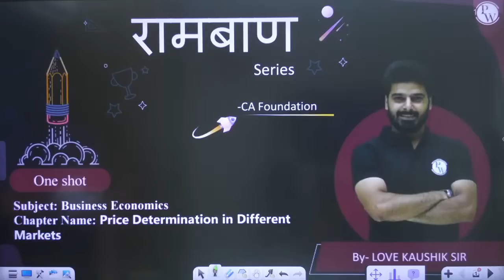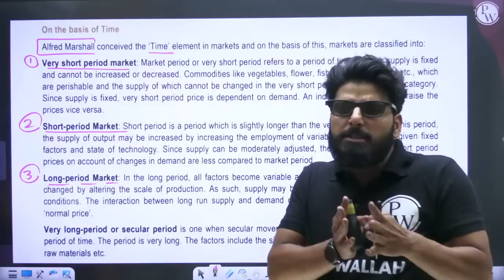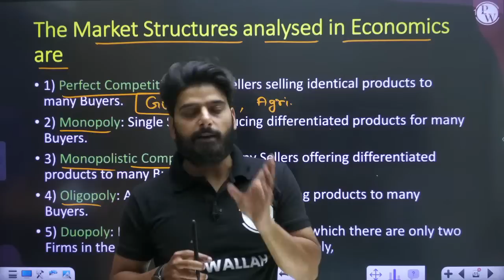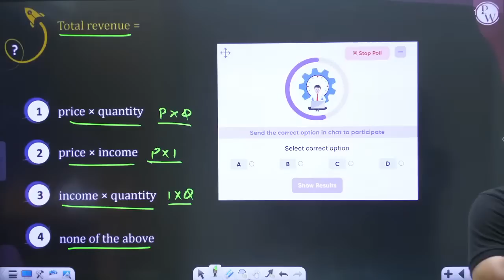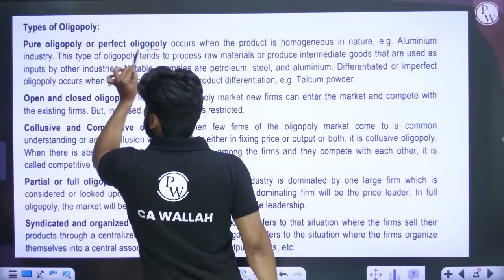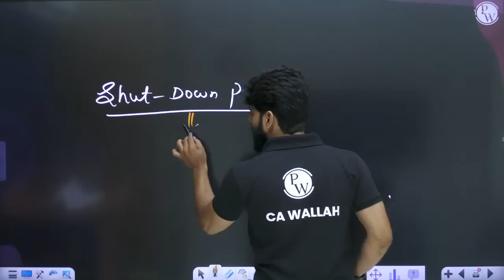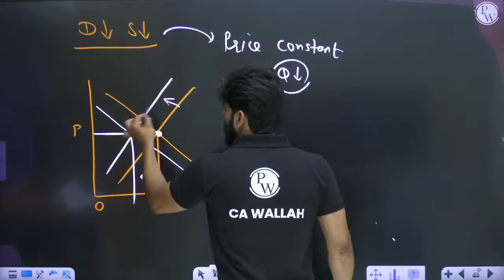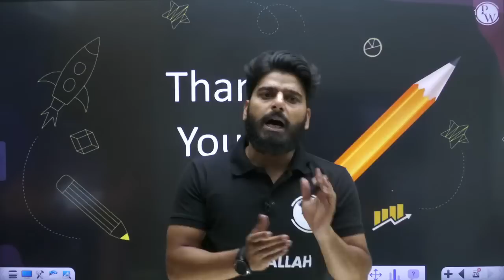Business Eco. and BCK (Different Market Forms) CA Foundation June 2023 | रामबाण Series | CA Wallah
◼CA Foundation Batch Links 👇-

✅Sampurna Dec 2023 + CA Foundation Master Test Series Dec 2023 Combo  -